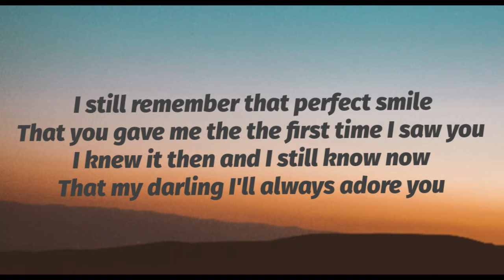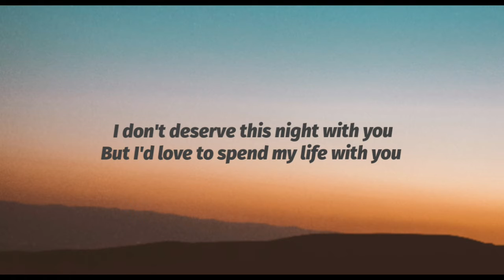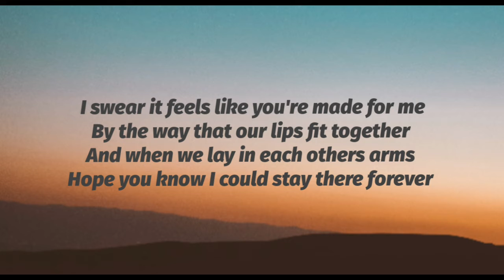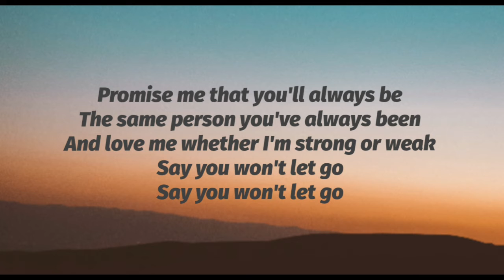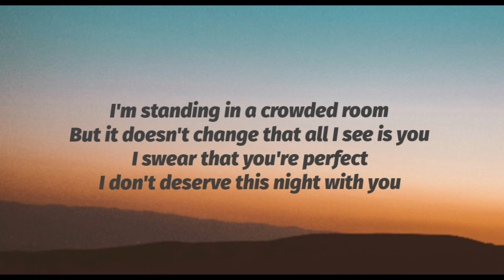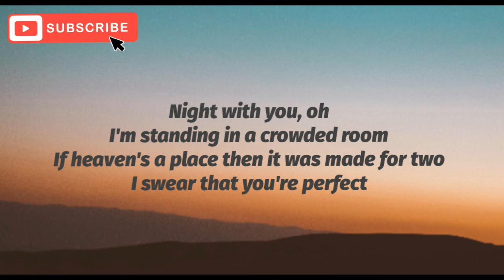Conor Maynard |New song|Crowded Room| lyrics Video 🎵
Song credit;
song  provided and made by Conor maynard,

"This channel and I do not claim any right over any of
the graphics, images, songs used in this video. All rights